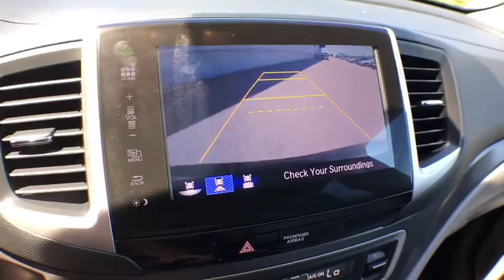2016 Honda Pilot Muskegon, Grand Rapids, Kalamazoo, Holland, Grandville, MI 18H814A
2016 Honda Pilot available in Muskegon, Michigan at Betten Baker Honda. Servicing the Grand Rapids, Kalamazoo, Holland, Grandville, MI area.

This 2016 Honda Pilot EX-L is proudly offered by Betten Honda If you're in the market for an incredible SUV -- and value on-the-road comfort and manners more than ultimate off-road prowess or tow capacity -- you'll definitely want to check out this Honda Pilot EX-L. Enjoy the comfort and safety of this AWD Honda Pilot EX-L equipped with many standard features found on other vehicles as optional equipment. Low, low mileage coupled with an exacting maintenance program make this vehicle a rare find. More information about the 2016 Honda Pilot: The redesigned Honda Pilot crossover utility vehicle is focused toward interior comfort and versatility. It features three rows of seating worthy of a minivan, yet it also incorporates the ruggedness of traditional SUVs. A host of new safety features is available for 2016 and it features a more powerful engine than last year and an available 9-speed transmission. Interesting features of this model are reconfigurable seating layout, three rows of seating, ride and handling, responsive powertrain, and Spacious interior
Radio w/Seek-Scan, Clock and Steering Wheel Controls,Radio: AM/FM Audio System -inc: 225-Watt, 7 speakers including subwoofer, Bluetooth HandsFreeLink, Bluetooth streaming audio, MP3/auxiliary input jack, MP3/Windows Media Audio (WMA) playback capability, Radio Data System (RDS), Speed-Sensitive Volume Control (SVC), USB audio interface w/1.5-Amp and 2.5-Amp charging ports in front and 2.5-Amp charging port in center console, 8 display audio w/high-resolution WVGA (800x480) electrostatic touch-screen and customizable feature settings, HondaLink Next Generation, SMS text message function, Pandora compatibility and Song By Voice (SBV),Window Grid Antenna,2 LCD Monitors In The Front,Galvanized Steel/Aluminum Panels,Chrome Grille,Wheels: 18 Alloy,Speed Sensitive Variable Intermittent Wipers,Clearcoat Paint,Deep Tinted Glass,Body-Colored Rear Bumper w/Black Rub Strip/Fascia Accent,Body-Colored Door Handles,Steel Spare Wheel,Front Fog Lamps,Tires: P245/60R18 105H AS,Body-Colored Power Heated Side Mirrors w/Manual Folding,Compact Spare Tire Stored Underbody w/Crankdown,Fixed Rear Window w/Fixed Interval Wiper and Defroster,Wheels w/Machined Accents,Tailgate/Rear Door Lock Included w/Power Door Locks,Power Liftgate Rear Cargo Access,LED Brakelights,Express Open/Close Sliding And Tilting Glass 1st Row Sunroof w/Sunshade,Front Windshield -inc: Sun Visor Strip,Black Bodyside Cladding and Black Wheel Well Trim,Fully Automatic Projector Beam Halogen Daytime Running Headlamps w/Delay-Off,Chrome Side Windows Trim and Black Front Windshield Trim,Lip Spoiler,Body-Colored Front Bumper w/Black Rub Strip/Fascia Accent,Day-Night Auto-Dimming Rearview Mirror,Illuminated Locking Glove Box,Leather/Metal-Look Gear Shift Knob,Cargo Area Concealed Storage,Driver Foot Rest,Carpet Floor Trim,Remote Releases -Inc: Power Cargo Access and Mechanical Fuel,Trunk/Hatch Auto-Latch,Manual Tilt/Telescoping Steering Column,3 12V DC Power Outlets,Rear HVAC w/Separate Controls,Fade-To-Off Interior Lighting,Front Cupholder,HVAC -inc: Underseat Ducts, Headliner/Pillar Ducts and Console Ducts,Engine Immobilizer,Analog Display,Cruise Control w/Steering Wheel Controls,Compass,Perimeter Alarm,Dual Zone Front Automatic Air Conditioning,Front And Rear Map Lights,Instrument Panel Bin, Interior Concealed Storage, Driver / Passenger And Rear Door Bins,Full Carpet Floor Covering -inc: Carpet Front And Rear Floor Mats,Heated Front Bucket Seats -inc: 10-way power driver's seat adjustment w/power lumbar support, 4-way power passenger's seat adjustment, 1-touch 2nd-row seats and head restraints at all seating positions,Systems Monitor,Air Filtration,Rear Cupholder,Driver And Passenger Visor Vanity Mirrors w/Driver And Passenger Illumination,Power Rear Windows and Fixed 3rd Row Windows,Full Cloth Headliner,Leather-Trimmed Seats,Leather Door Trim Insert,Outside Temp Gauge,FOB Controls -inc: Trunk/Hatch/Tailgate, Windows, Sunroof/Convertible Roof and Remote Engine Start,60-40 Folding Split-Bench Front Facing Manual Reclining Fold Forward Seatback Rear Seat w/Manual Fore/Aft,Full Floor Console w/Covered Storage, Mini Overhead Console w/Storage, Conversation Mirror and 3 12V DC Power Outlets,2 Seatback Storage Pockets,Leather/Metal-Look Steering Wheel,Power Door Locks w/Autolock Feature,Fixed 60-40 Split-Bench 3rd Row Seat Front and Manual Fold Into Floor,HomeLink Garage Door Transmitter,Remote Keyless Entry w/Integrated Key Trans